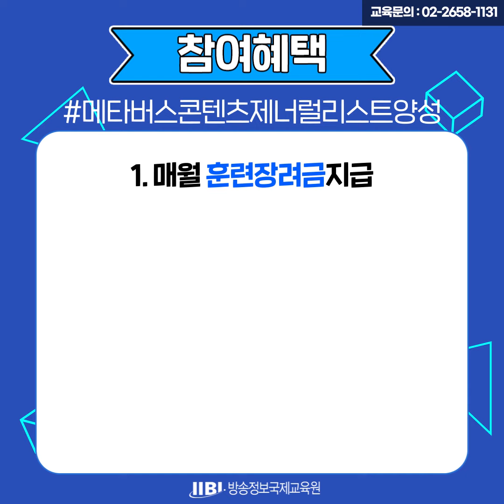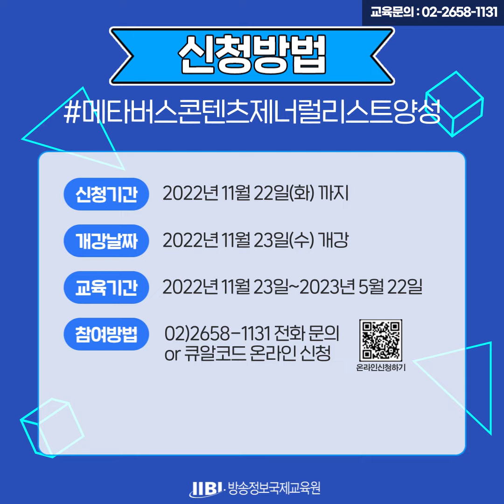메타버스 콘텐츠 제너럴리스트 양성 취업준비생 모집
K-디지털트레이닝
📌참여자혜택
하나. 800만원 상당의 교육비 전액 100% 국비지원
둘. 매월 훈련장려금 40만원~최대 90만원 지급(유형별 상이)
셋. 최신 교육실습 장비 무료 제공
넷. 최신 교재 무상 지급
다섯. 100% 취업연계

📌K-디지털트레이닝 강점
1. 한국형 뉴딜정책의 핵심으로 고용노동부에서 운영하며 교육기관과 대학이 참여하는 대규모 사업
2. 최신 장비와 실습실, 스튜디오 구축
3. 맞춤형 취업 지원시스템
  - 취업박람회, 취업설명회 등 다양한 취업지원
4. 우수한 강사진 - 전문적인 훈련 가능
5. 훈련생 지원
   - 간담회, 건의함, 만족도 조사등을 통한 고충 수렴 및 해결
   - 3명(행정, 취업, 학과담당)의 전문 교육인을 통한 체계적 관리

🔹신청방법 : 구글링크 설문지 작성 후, 담당자 별도 안내 예정
취업준비생 여러분들의 많은 참여 부탁드립니다❗️